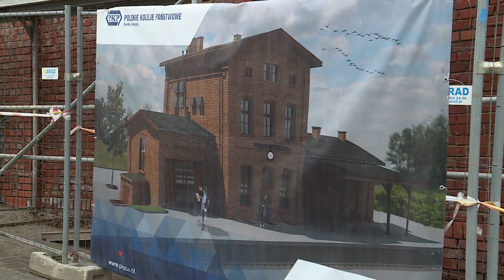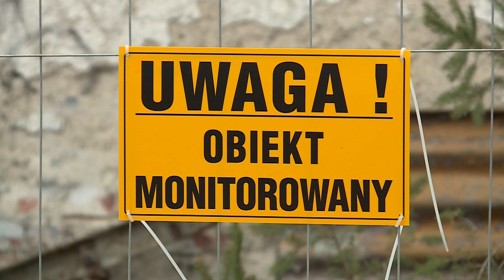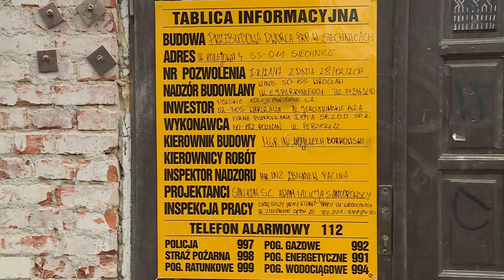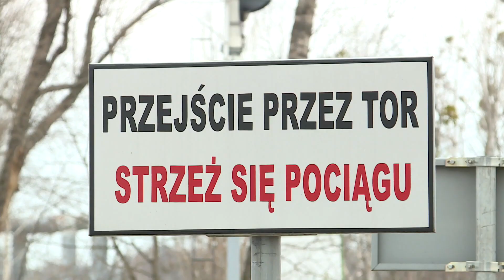Trzy podwrocławskie dworce zyskają nowy blask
Stare odrapane stacje kolejowe już za niespełna dwa lata zamienią się w nowoczesne obiekty. Ruszyły remonty dworców kolejowych w Siechnicach, św. Katarzynie i Żernikach Wrocławskich. Czego mogą się spodziewać pasażerowie. To sprawdzała nasza reporterka Monika Suder.